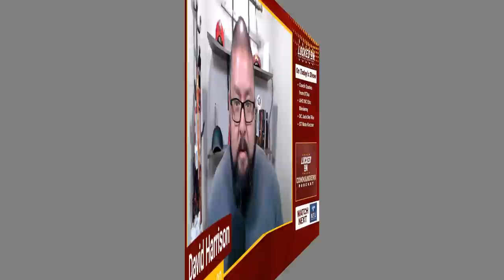Washington Commanders Eric Bieniemy's Sam Howell Praise | Jack Del Rio on Montez Sweat & Jamin Davis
Washington Commanders wrapped their OTA period and coordinators Eric Bieniemy, Jack Del Rio, and Nate Kaczor met with us to end the week.

First, we heard from Bieniemy who gushed over second-year quarterback Sam Howell and his tight end room featuring Logan Thomas, John Bates, Cole Turner, and Curtis Hodges.

Then, Del Rio declined to comment too deeply on defensive ends Chase Young and Montez Sweat sitting out the OTA period but did set some high bars for Sweat and third-year linebacker Jamin Davis.

Finally, Kaczor opened up about the new free kick rule, and commented on the return specialist battle to come.

Text David on Subtext and Get the First Two Weeks Free!

David Harrison is on the Commanders beat for CommanderCountry.com of Sports Illustrated’s FanNation and brings you the most comprehensive analysis and commentary on the Washington Commanders with the Locked On Commanders podcast.

From breakdowns to analytics to the hot stories surrounding the Commanders, David (@DHarrison82) is the go-to source for all things Washington football.

Daily, we explore the entire NFL calendar from free agency to the draft, through training camp, and preview/review each game on the Commanders’ NFL schedule.

Listen to Locked On Commanders, part of the Locked On Podcast Network, to be the most educated Commanders fan you can be.

Follow David on Twitter, where he shares the latest news and analysis about the Washington Commanders, and interacts with fans of the team!

Built Bar

FanDuel

Make Every Moment More. Don’t miss the chance to get your No Sweat First Bet up to TWO THOUSAND FIVE HUNDRED DOLLARS in Bonus Bets when you go FanDuel.com/LOCKEDON.